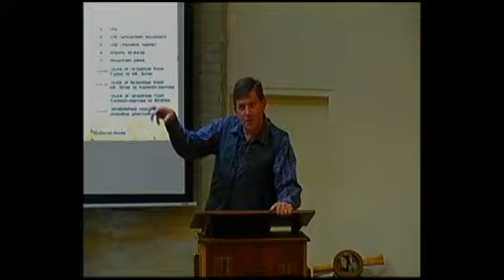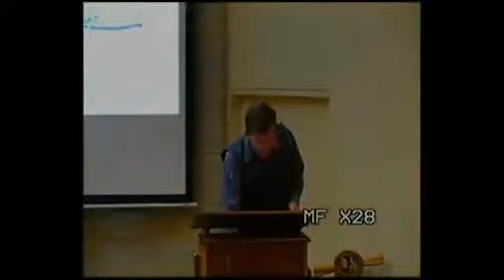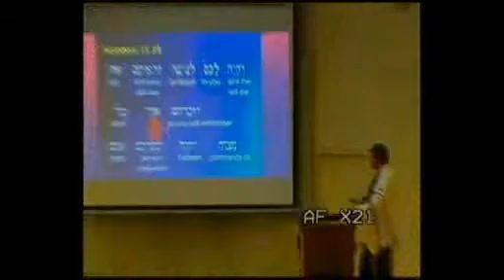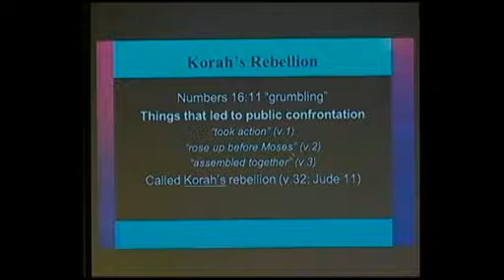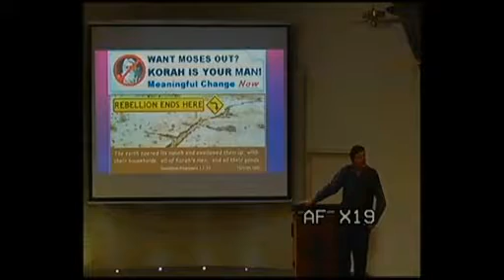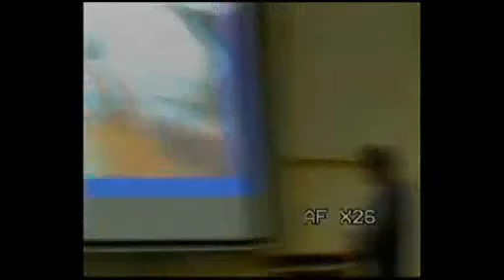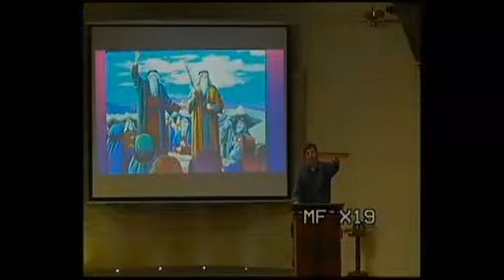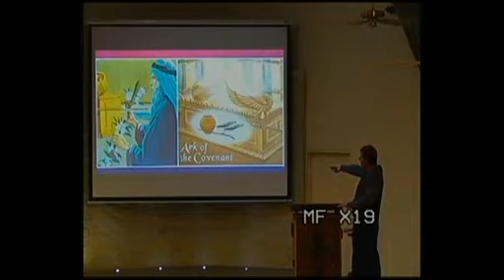Logos Bibleschool Numeri Deel 7 - Lewe en Wandel volgens die Gees van die Here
Numeri Deel 7
Lewe en Wandel volgens die Gees van die Here

AFR